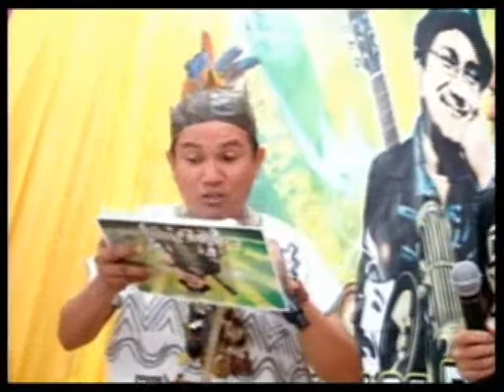la rueda de la fortuna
Juan Ruy Cosin nos cuenta los pormenores de este espectáculo teatral que presentará en nuestra ciudad: "La Rueda de la Fortuna". Éxitos a este talentoso artista argentino y a su elenco.